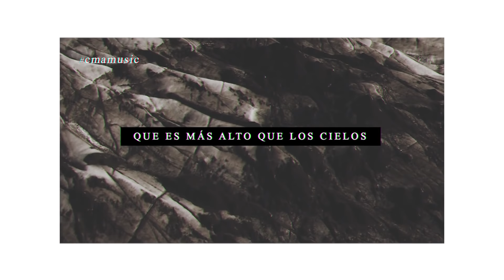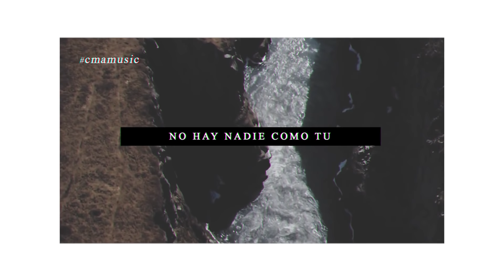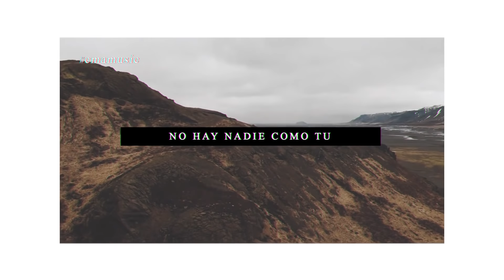Eres Grandioso - Roberto González feat. Coalo Zamorano | LETRA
sea | landscape | coalo zamorano